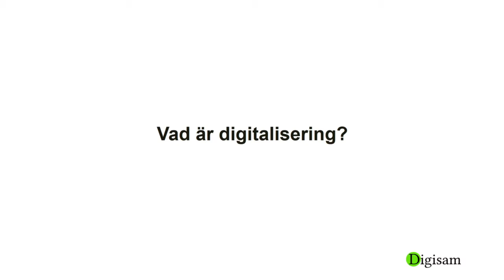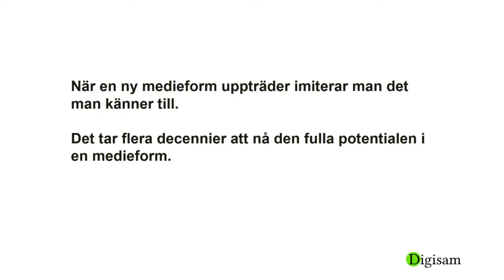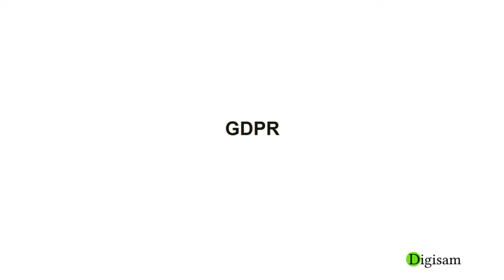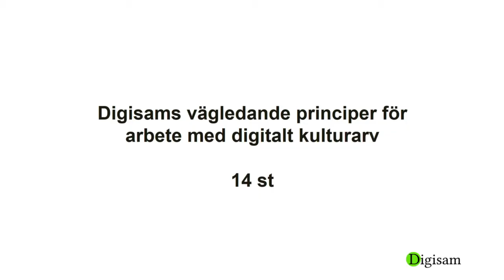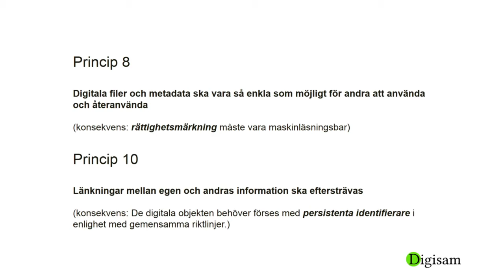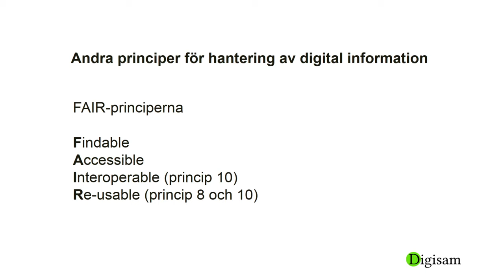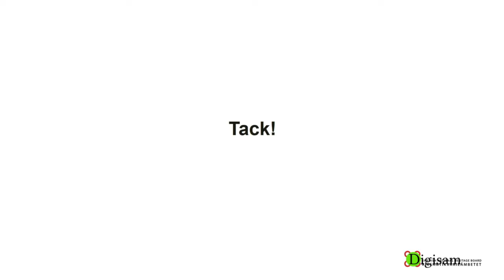Digisams Henrik Summanen om att komma långt genom att jobba med andra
Från ett seminarium om GDPR och digitalt kulturarv.